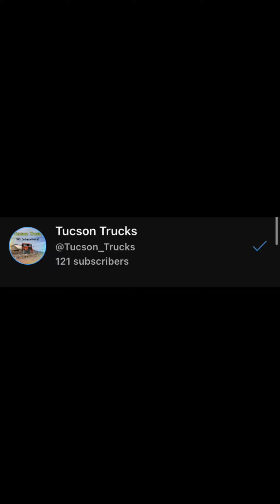Back in Time, 100 Subscriber Special!